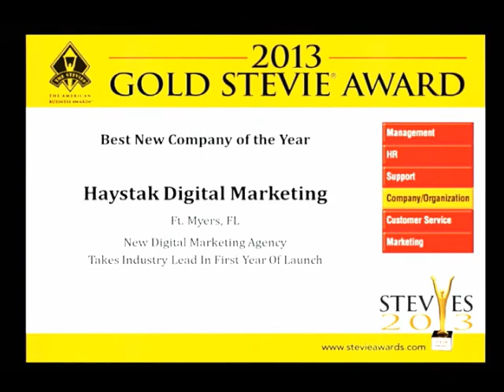Haystak Digital Marketing Wins a Gold Stevie Award at The 2013 American Business Awards